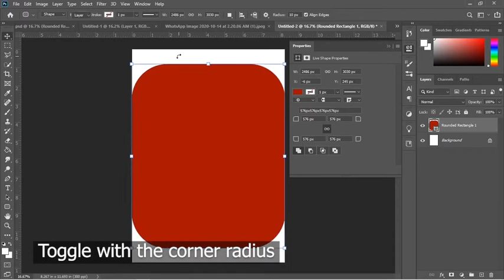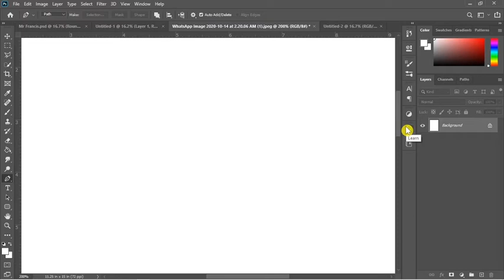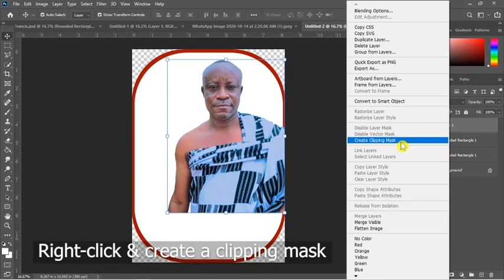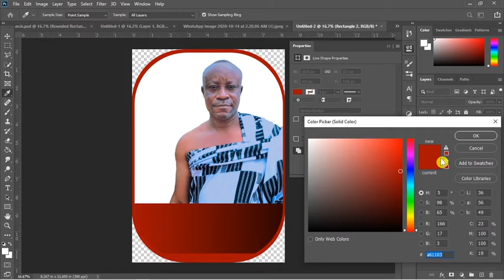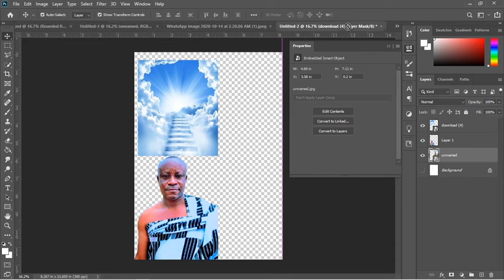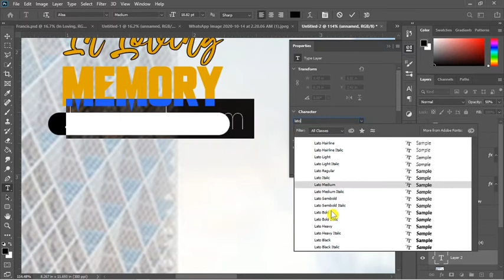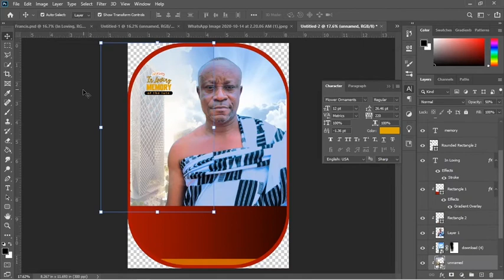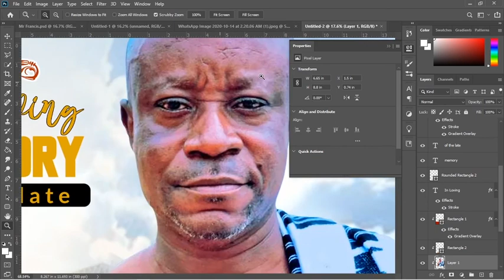How to Create a Rest in Peace shirt - Funeral Poster T-Shirt African - Ghana - Photoshop Tutorials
Welcome to paasolo creates YouTube video Tutorial channel